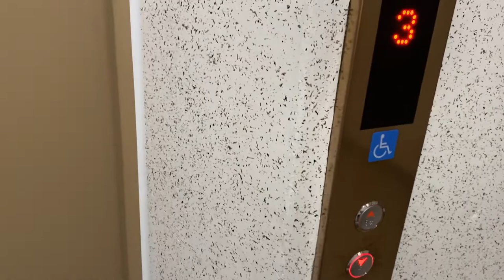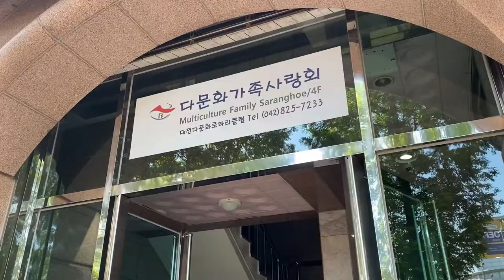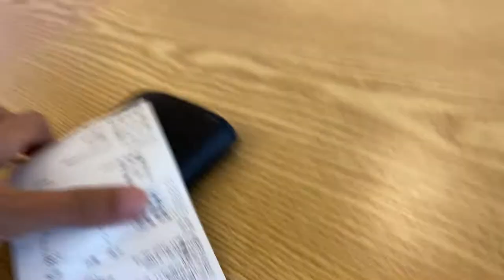FIRST DAY OF SCHOOL IN KOREA: waking up at 7am, KIIP level 4, chungnam university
I'm back! It's my first day of class here in Korea. I'm a KIIP student (level 4). It's my first class in 100% Korean and my first F2F class after many years! I'll make more vlogs about my life as a student here in Korea~~~

Music
♪ Rose (Prod. by Lukrembo)